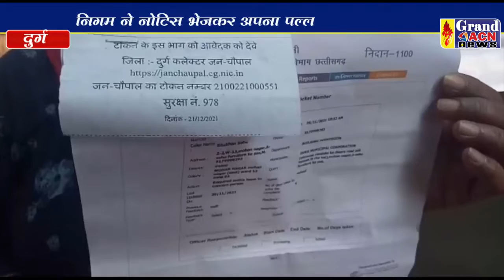अवैध निर्माण से वार्डवासी परेशान Naseem Faruki